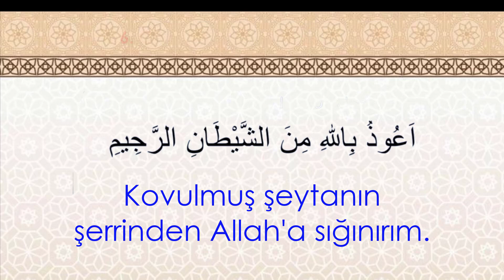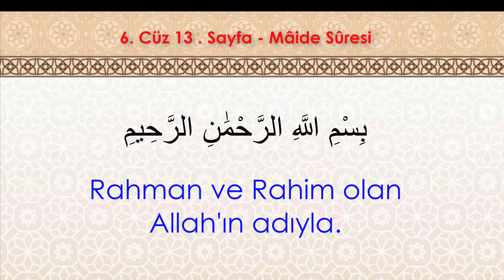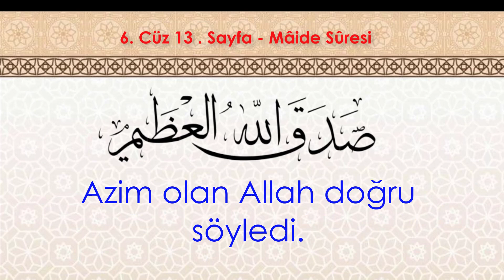Hafızlık ve yüzünden okumak İçin Kolay Tekrar | 6. Cüz 13. Sayfa - (8. Dönüş) (7 Tekrar)